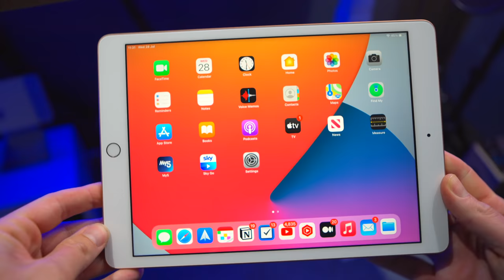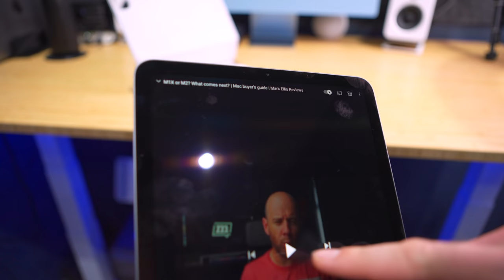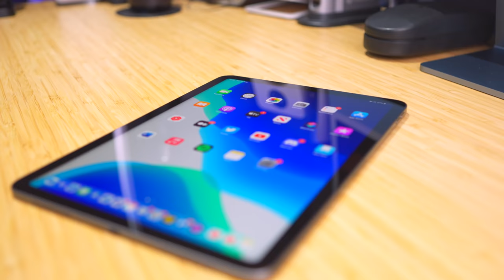iPad Air 4 long-term review | Worth buying in 2021? | Mark Ellis Reviews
I’ve been using the iPad Air 4 since December 2020 and it has recently become my main writing device. Here’s my long-term review of the iPad Air 4 where I reveal why it is Apple’s best and most confusing iPad, ever.

CHAPTERS
00:00 - Intro
01:46 - The price
04:20 - Design
06:19 - 11” iPad Pro comparison
08:12 - Magic Keyboard
10:51 - Conclusion

➡️ iPad Air 4th generation
➡️ Apple Magic Keyboard 11”
➡️ iPad 8th Generation

JOIN THE GANG:
📧 Sign up to my newsletter and get the inside track on what's coming up on the channel

HIRE ME!